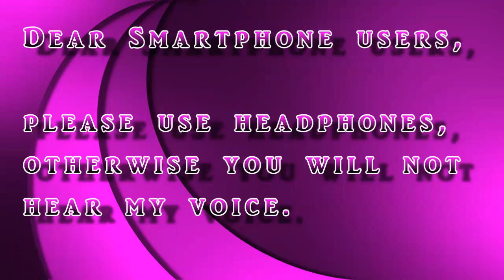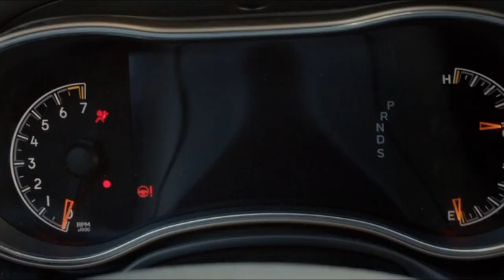[Music Video] Klaus & Hayley ( Hope ) - A miracle is born //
If you like my work, please be so kind to leave thumbs up and a nice comment.

Hybrid Klaus und Worlgirl Hayley haben ein Wunder geschaffen.
Ihr Name ist Hope.
Aber ihr Leben ist in Gefahr.
Sie ist der Grund, warum die Mikaelson Familie stärker als je zuvor ist.
Sie brauchten dieses Wunder.

Hybrid Klaus and wolf girl Hayley have created a miracle.
Her name is Hope.
But her life is in danger.
She is the reason why the Mikaelson family is stronger than ever.
They needed this miracle.

Also watch

Also watch